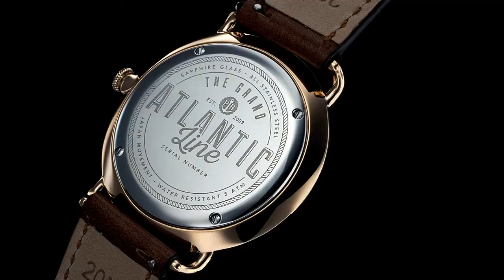The Grand Atlantic Line Paul Hewitt by Reinhold Schroers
The Grand Atlantic Line! ⚓ Coming at the end of March 2017

Video Production / DOP / Edit : Reinhold Schroers
Recorded in 4K Raw / Digital Motion Control 6 Axes /
Zeiss CP.2 Macro 50mm / Zeiss Macro 100 mm
Colorgrading: Blackmagic Davinci Resolve Studio Reinhold Schroers
Sound: Roba Production Music
Reinhold Schroers Fotografie & Film